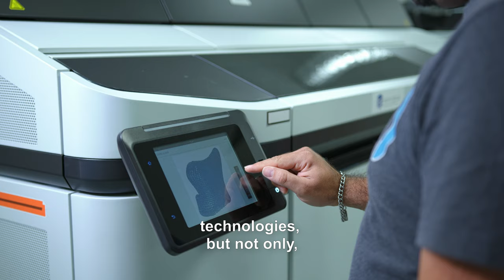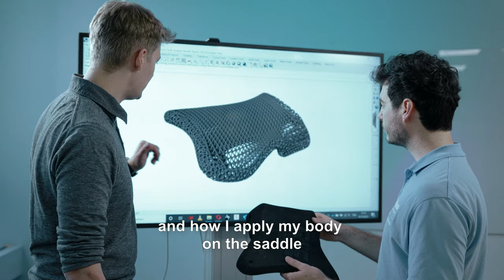Forward AM & ERPRO Group - 3D-printed Bike-Saddle - Use Case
Kundenprojekt